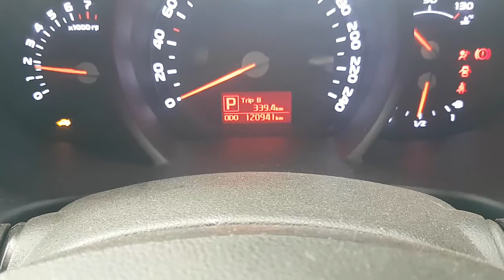WRECKING 2014 KIA SPORTAGE 2.0 AUTOMATIC (C28136)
We are currently wrecking this 2014 KIA SPORTAGE 2.0 AUTOMATIC (C28136).